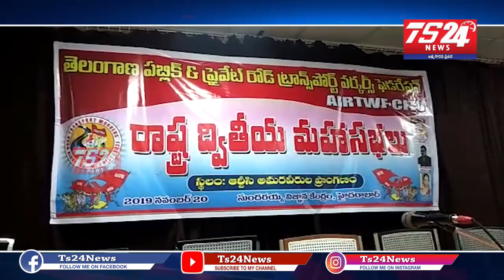Telangana Public & Private Road Transport Workers Federation is the state's second congress